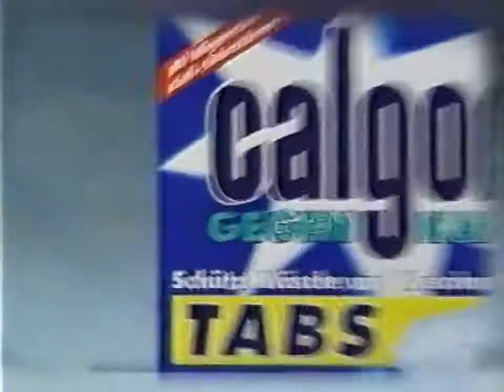Calgon Tabs Werbung 1994